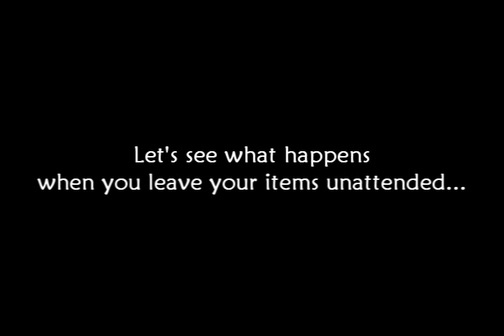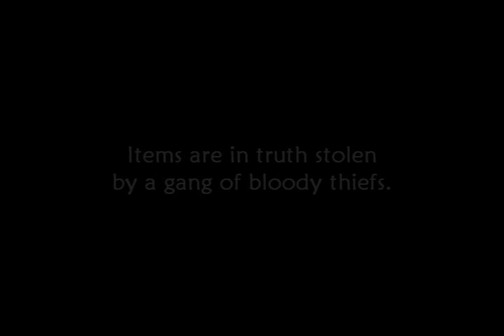Unepic: why dropped items disappear?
Some people complained because they left their items in a room, went away, and when they got back, those items were gone.
This video shows why do items disappear.
This feature will be available in v1.0.21 of Unepic.